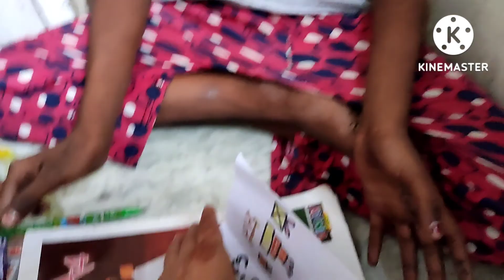how to cook chicken recipe # Sewai # Brekbafast # Full routine vlog Humaira Quraishi #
how to cookchicken recipe # Sewai # Brekbafast # Full routine vlog Humaira Quraishi #

Break fast ##

sewai #

Drawing #
Asalam o alyekom my YouTube family
I hope aapko video pasnd aai hogi please sapoot my YouTube channel

how to cook chicken recipe # Sewai # Brekbafast # Full routine vlog#

How to cook chicken recipe #
breakfast recipe #
Drawing ##
Humaira Quraishi ##